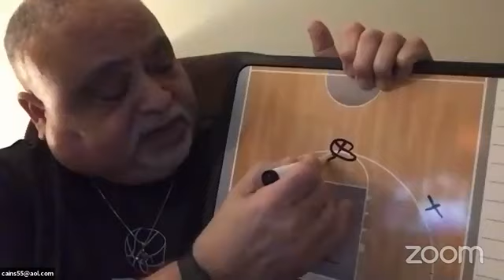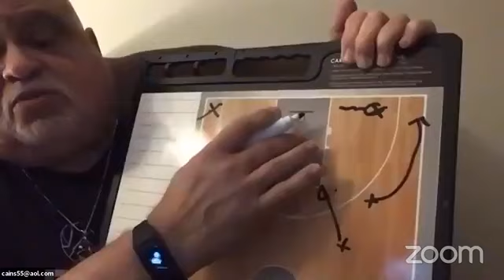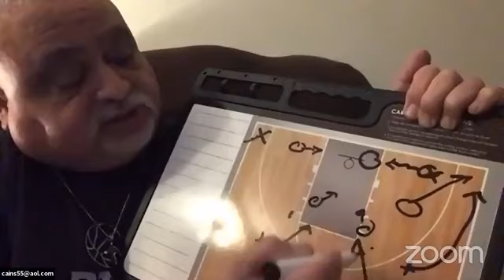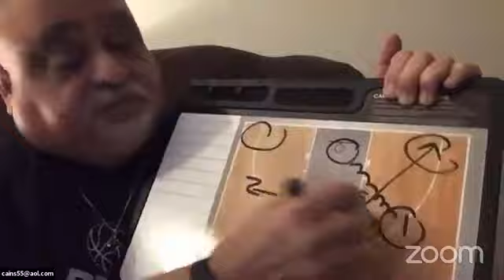Conversatorio Baloncesto Lógico. Emisión 51. Coach Juan "Tiny" Cains.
Charla con el coach Juan "Tiny" Cains. Ofensiva de leer y reaccionar (Read and react). 05/jun/2020